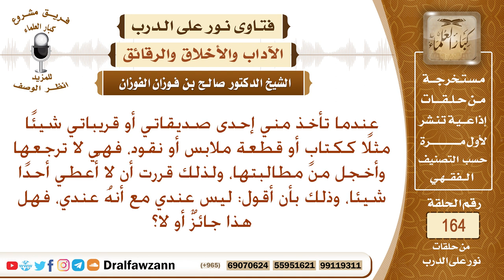هل يجوز أن أكذب إذا سألني أحد أن أعطيه، فأقول ليس عندي وهو عندي، لأنهم غالبا لا يردون ما أخذوه؟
نص السؤال: عندما تأخذ مني إحدى صديقاتي أو قريباتي شيئًا مثلًا ككتابٍ أو قطعة ملابس أو نقود، فهي لا ترجعها وأخجل من مطالبتها، ولذلك قررت أن لا أُعطي أحدًا شيئا، وذلك بأن أقول: ليس عندي مع أنهُ عندي، فهل هذا جائزٌ أو لا؟
السيرة الذاتية :
للاشتراك في قناة الشيخ صالح الفوزان

رئيس الفريق
لمشروع كبار العلماء